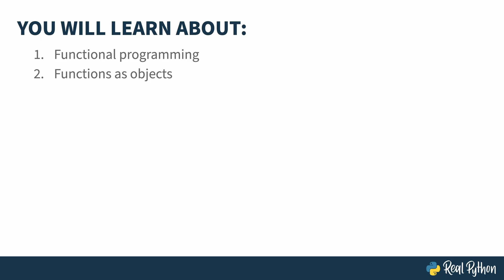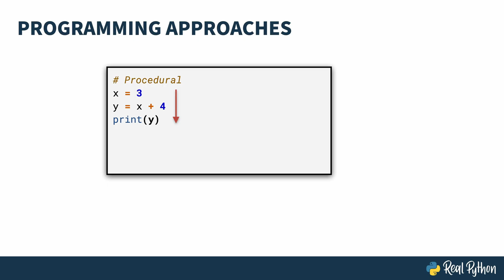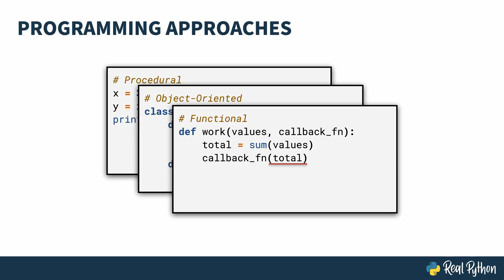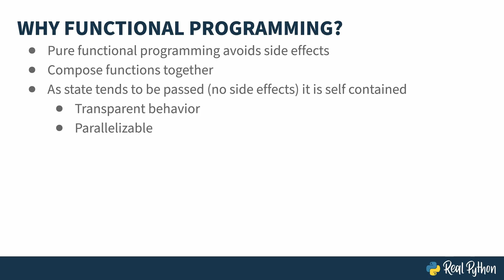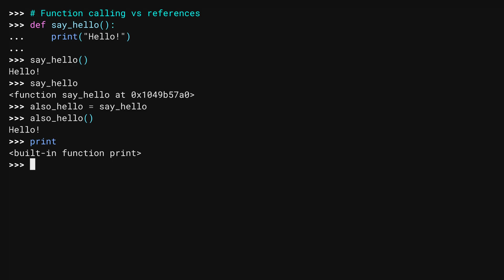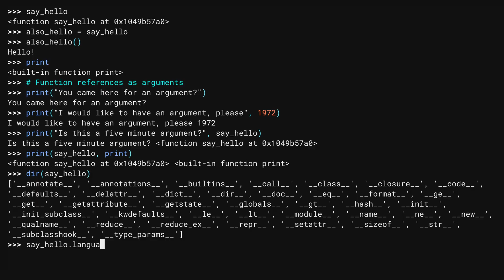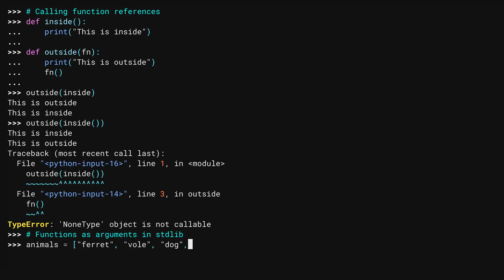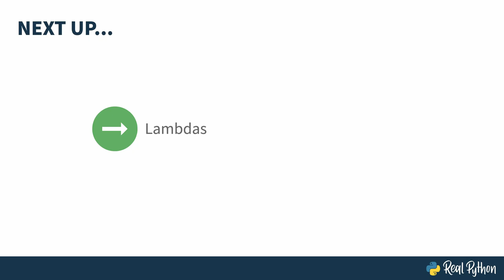Using Functional Programming in Python: High Level Approaches and Using Functions as Objects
Want to learn faster? Become a Python Expert with unlimited access to 5,000+ tutorials, videos, and exercises

This is a preview of the video course, "Using Functional Programming in Python". Functional programming is a programming paradigm in which the primary method of computation is the evaluation of functions. But how does Python support functional programming?

This is a portion of the complete course, which you can find

The rest of the course covers:
- Understanding Lambdas
- Mapping Values and Iterables
- Filtering Iterables
- Reducing Iterables

🐍 Become a Python expert with real-world tutorials, on-demand courses, interactive quizzes, and 24/7 access to a community of experts